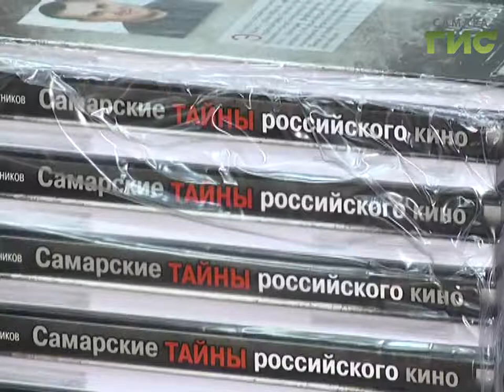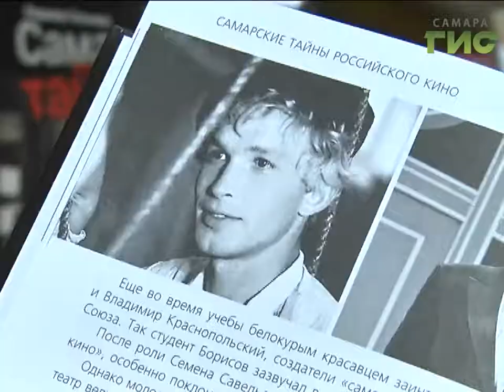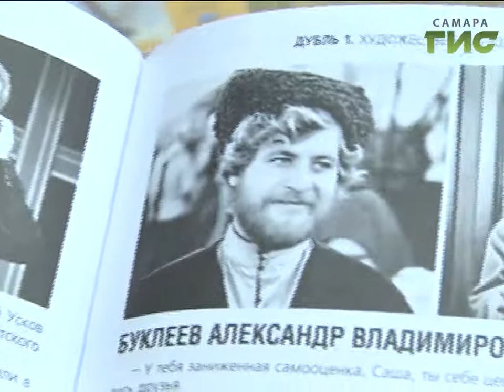В Самаре состоялась презентация книги "Самарские тайны российского кино"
Самарские тайны российского кино - в Самаре состоялась презентация книги писателя Владимира Плотникова. В издании собраны свыше двухсот историй о судьбах и творчестве наших земляков, чьи имена и роли стали визитной карточкой отечественного кинематографа. Книгу уже называют энциклопедией кино.